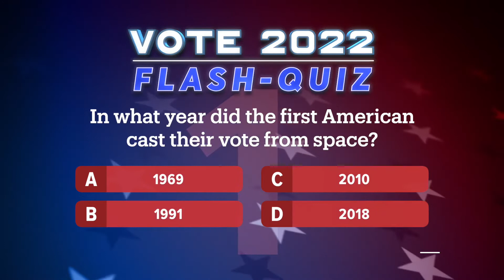Origin Slingshot - Political CTV Advertising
Coupling first to market ad formats with direct distribution that spans the streaming ecosystem, Slingshot is for political agencies, brands and platforms who want to set new standards for success in the living room.